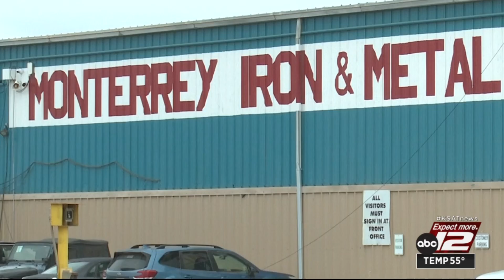Neighbors collecting testimonials against Southwest Side Scrap Yard over air quality concerns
Neighbors held a meeting in November with state and city officials to discuss growing concerns about multiple fires at Monterrey Iron & Metal Recycling. Now, they're working to build a case.